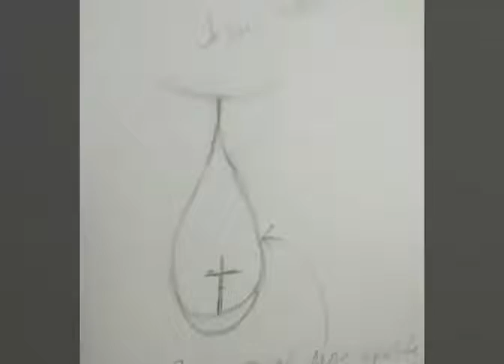The start of Jesus Wept and Remember Your Baptism pendants